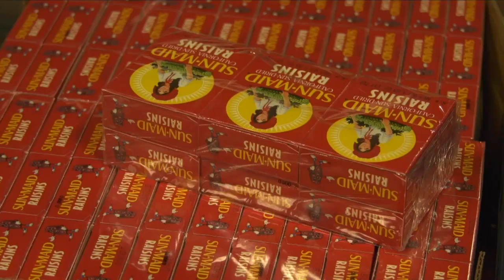Butte Food Co-op looks to add members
The next move is to get 1,000 people to invest in the cooperative, which plans to sell local produced foods, health foods and everyday brands.